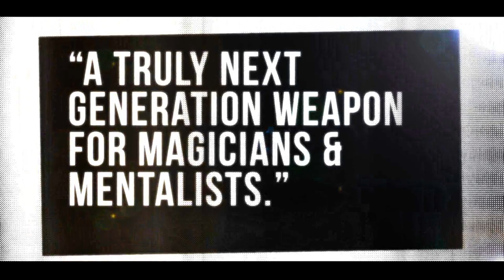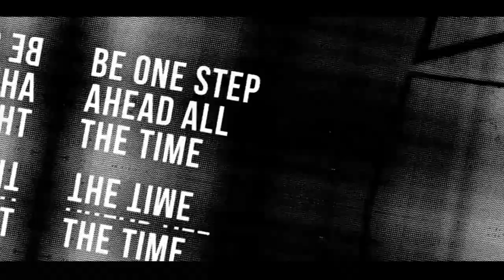The Seer Deck by Liam Montier Video 1